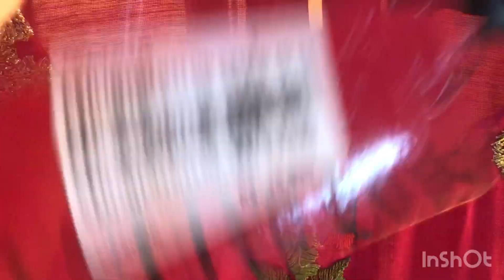preloved clothes for sale 2023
App ko Mary pss dresses mil jy gy

Paloved

New with tag

Flat70%off sale

Wedding wear

Model wear

Ghar ky used

Simple dresse

All typ dresses mil jy gy @shopingshoping100

My tiktok link just click

1. Preloved Dresses
2. Secondhand Fashion
3. Thrifted Clothing
4. Sustainable Fashion
5. Vintage Dresses
6. Dress Haul
7. Dress Try-On
8. Eco-Friendly Fashion
9. Sustainable Style
10. Affordable Fashion